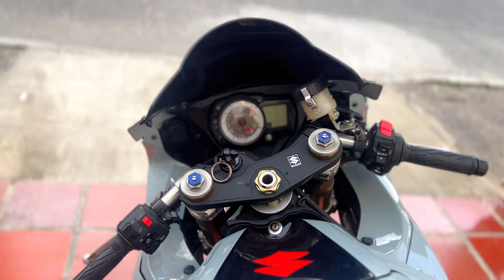GSX600R 2008 K8 PRUEBA DE MANEJO - SEBAS SOBRE RUEDAS - ¿Moto para Diario?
Bienvenidos parceros

Les comparto un pequeño video de esta super bike que tuve oportunidad de probar y traerles para disfrutar un rato

Chapters:
0:00 presentación
0:37 tomas de la gsx600r
1:20 prueba en calle
13:38 fin del video